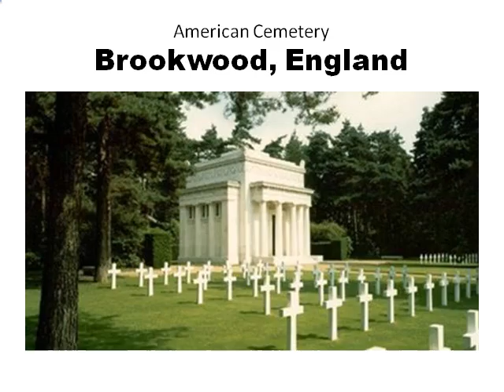HONOR their sacrifice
My Memorial Day salute to our fallen comrades-in-arms. May we always honor their service and the ultimate sacrifice they made for us all.